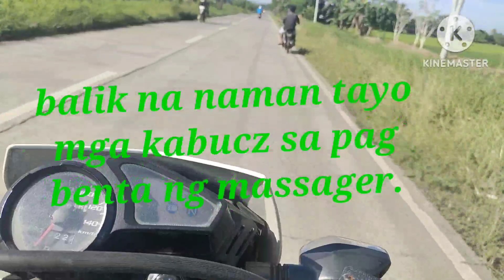nag promo kami ng king massager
nag promo kami ng king massager sa may quizon Bukidnon,ang babait ang mga tao doon.